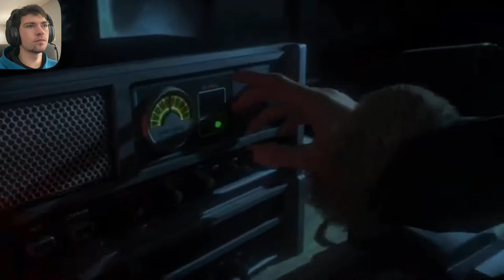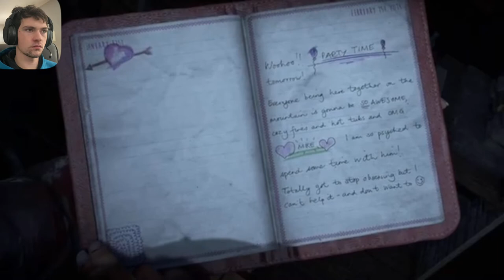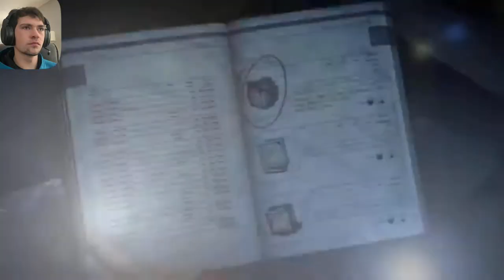UNTIL DAWN- Part 5/ Help Me